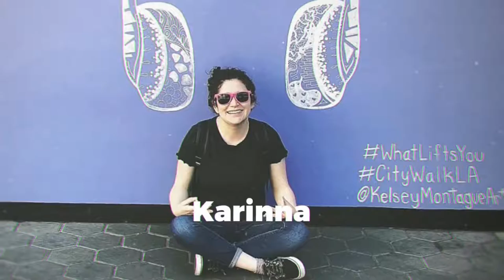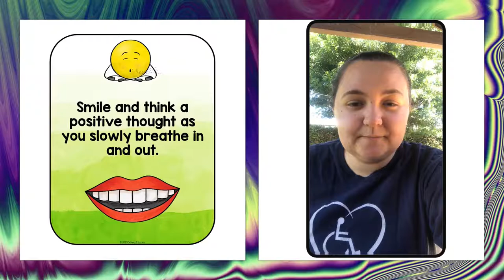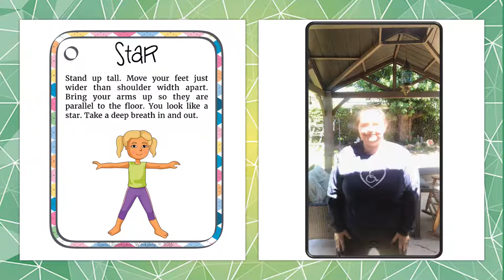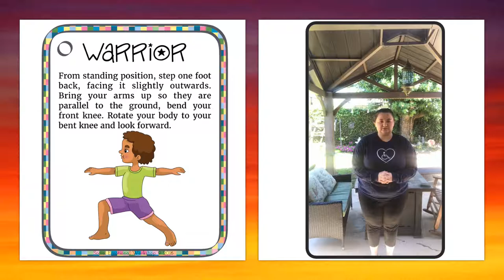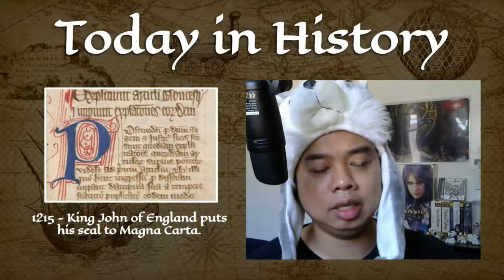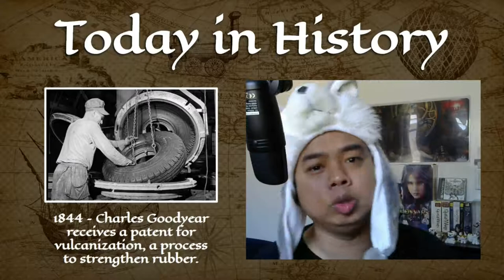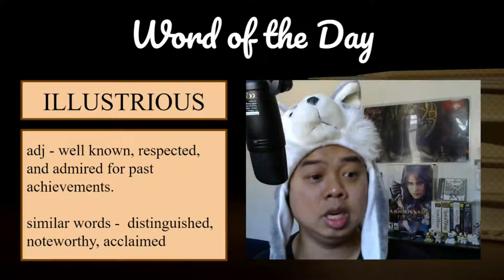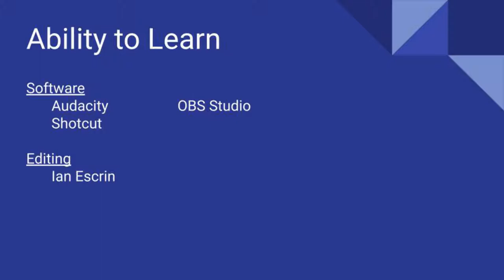Discovery Day Program Show 2020-06-15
Other sources found in the credits section of the video